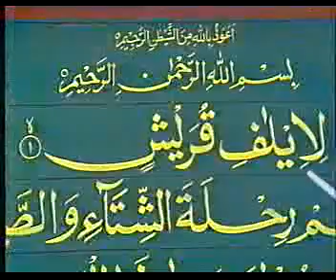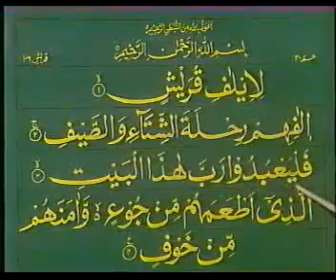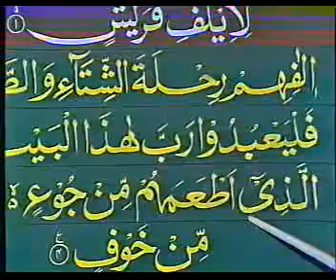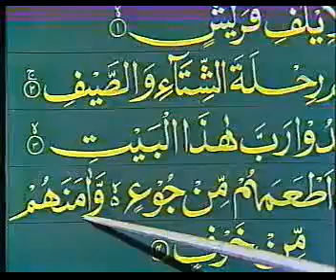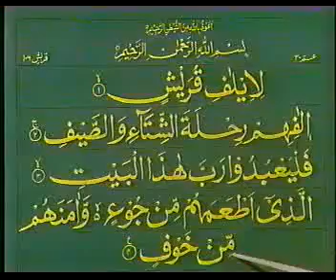Learn Quran In Urdu With Tajweed (Lesson No. 28)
how to learn quran in urdu,
learn holy quran in urdu,
learn quran in urdu,
learn quran in urdu by qari khushi mohammad,
learn quran in urdu video
Online Courses,
islamic naat,
islam,
quran,
information islam,
quran explorer,
quran recitation,
quran with tajweed,
quran with tajweed download,
learn quran,